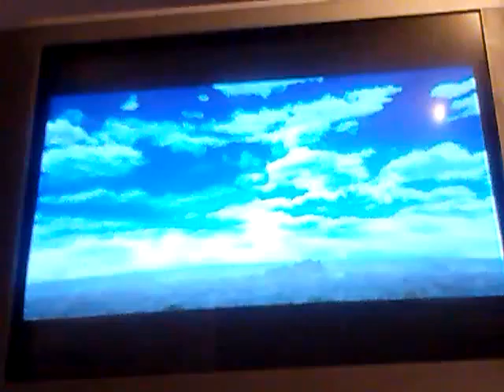Super smash bros brawl subspace emissary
Subspace emissary: the jungle